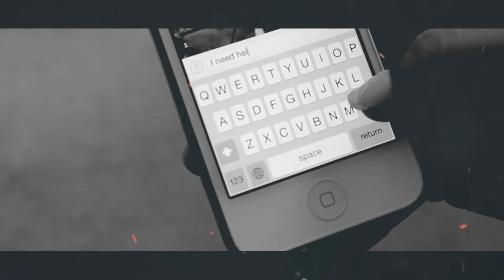I can't sleep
HD
Not been to great lately.